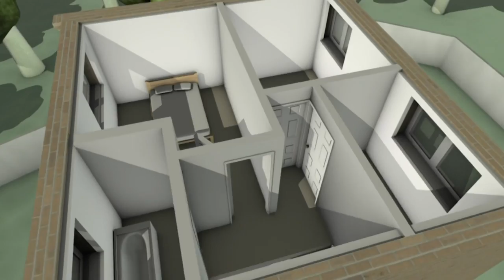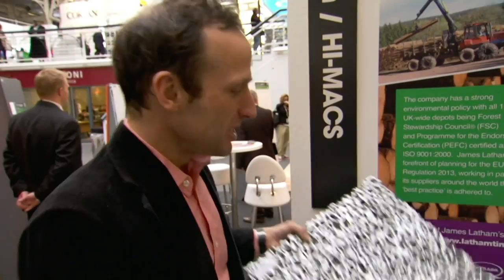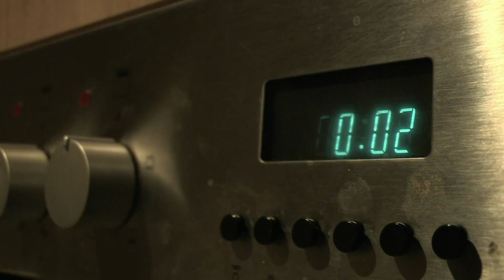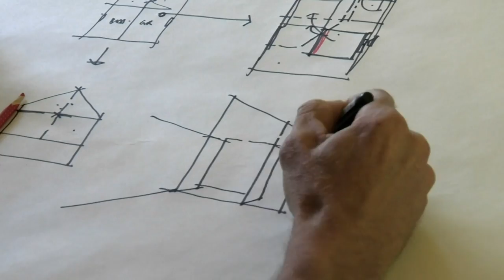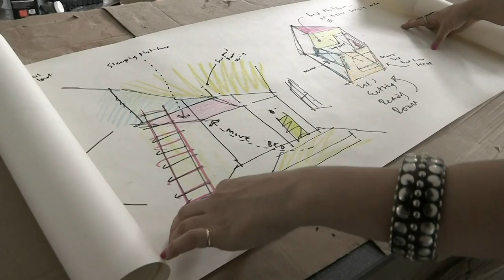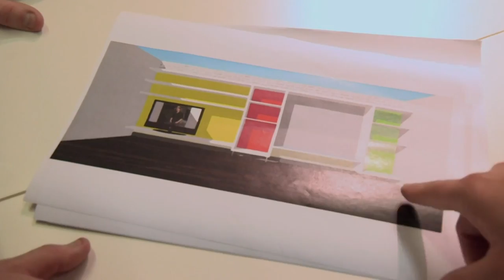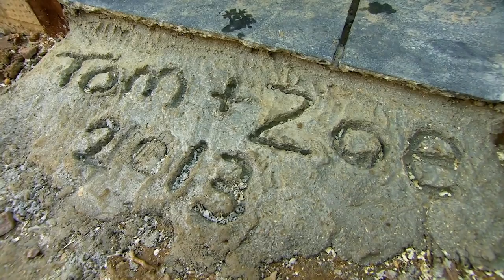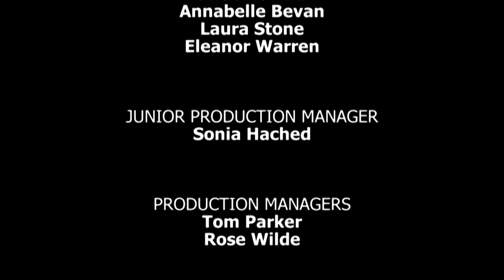Transforming a Standard House - The House That £100K Built - S01 EP4 - Home Design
Join Tom and Zoe as they embark on the challenging journey of building their dream home on a tight budget. In this episode of The House That £100k Built, they explore unconventional materials and design ideas to add a unique touch to their space. From industrial metal accents to creative colour choices, witness the transformation of a standard house into a personalised haven. The couple faces decisions about balancing modern aesthetics, budget constraints, and the desire for a wow factor. Discover how they navigate challenges, make strategic choices, and turn their dream into reality.

The House That £100K Built follows daring individuals taking a risky yet rewarding challenge: building their dream homes with limited budgets under £100k. Architectural journalist Kieran Long and architect Piers Taylor guide these first-time self-builders through financial constraints and inexperience, striving to create remarkable homes. Each episode highlights a unique project, encapsulating the struggle and triumph of turning a dream into reality against all odds.